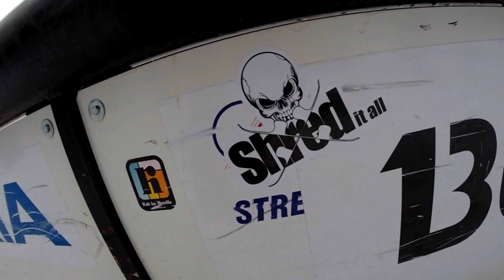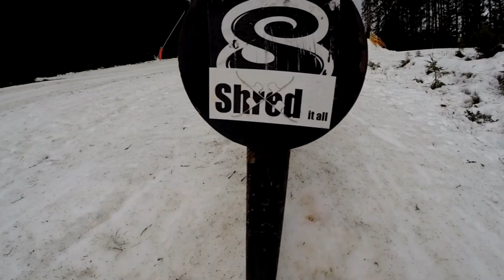Bloody Thursday 1